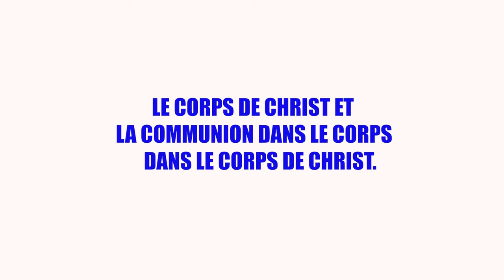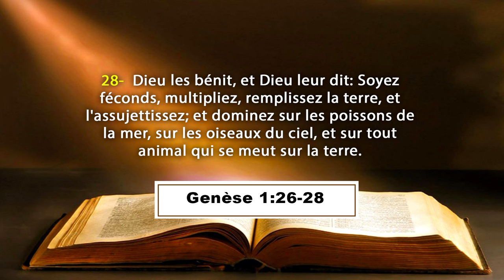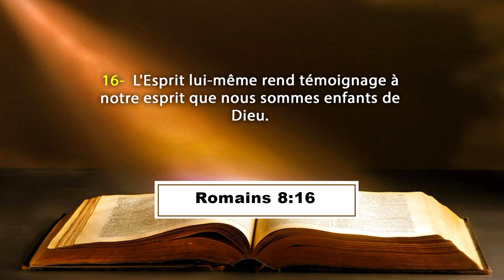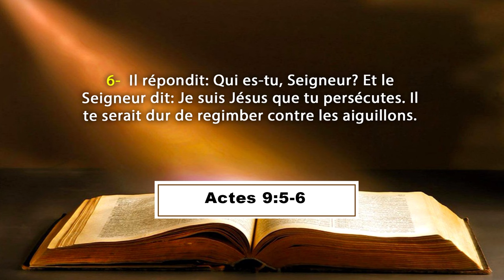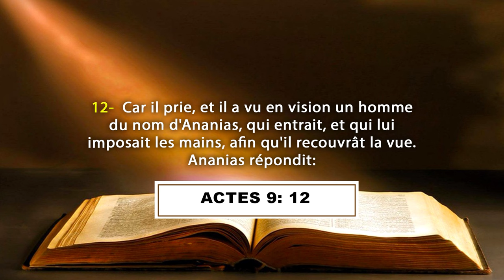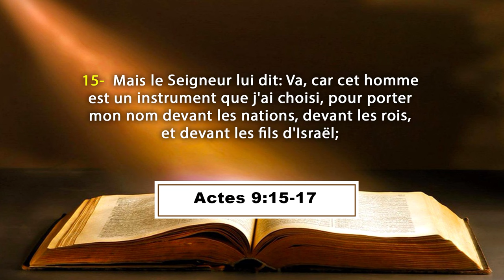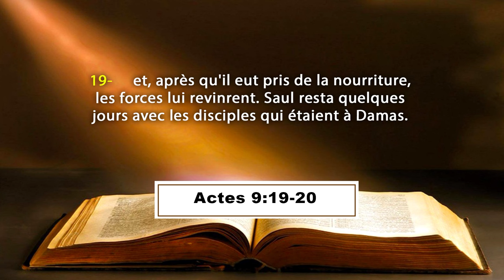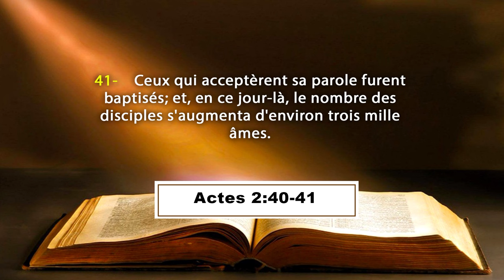LE CORPS DE CHRIST ET LA COMMUNION DANS LE CORPS DU CHRIST - PASTEUR VICTOR ANDOSEH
La Communauté Missionnaire Chrétienne Internationale (CMCI) en Côte d'Ivoire présente :
COURS DE FORMATION A LA DIRECTION SPIRITUELLE
DU 08 OCTOBRE 2024
THEME: LE CORPS DE CHRIST ET LA COMMUNION DANS LE CORPS DU CHRIST
ORATEUR: Dr VICTOR ANDOSEH